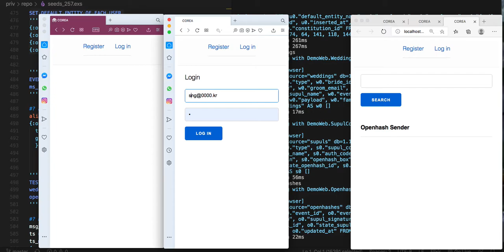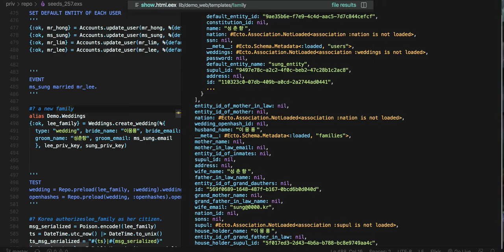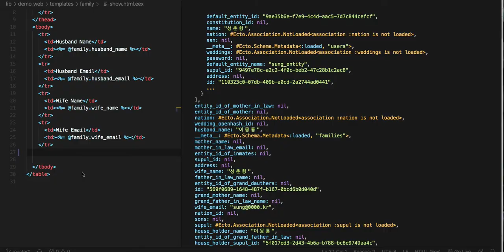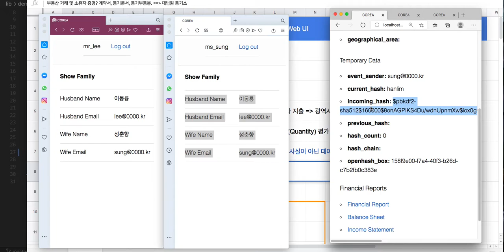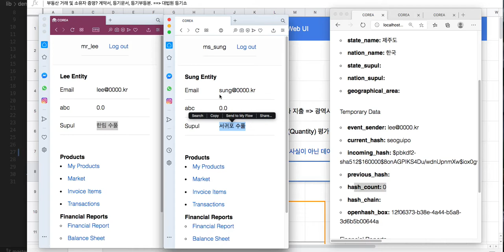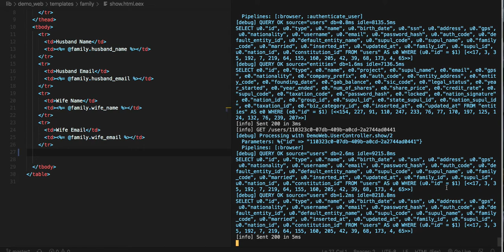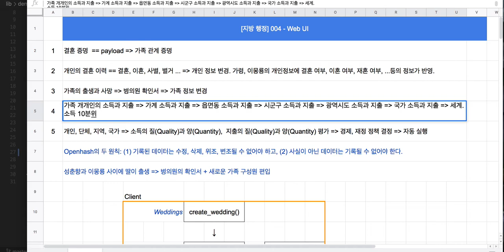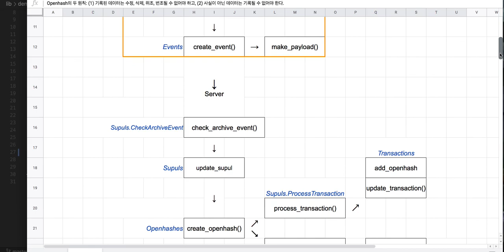[국가 행정 004 = 전자 여권 316] - Web UI